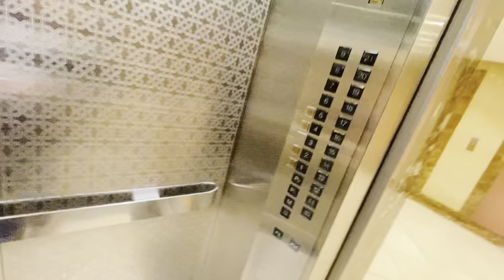Finally Reached Our Holy Prophetﷺ City Madina💚 | Hazri at Roza-E-Rasool 😍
©️COPYRIGHT NOTE:
Nasheed Credits to Awakening Music ( Medina-Maher Zain )
link:
Medina-Maher Zain,

Scorpio For Butt